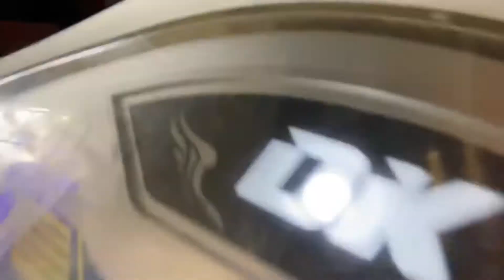Khoai San Ji | Bún cá Mũn 93 Văn Cao ngon nhấc người